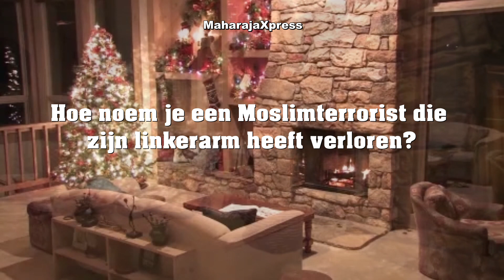"Surinaamse Daal Gele Erwten Recept" "Vegetarische Recepten uit Suriname"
"Daal, Dal, Dhal"

Liefde voor Eten, Liefde voor Koken, Passie voor Eten, Passie voor Koken